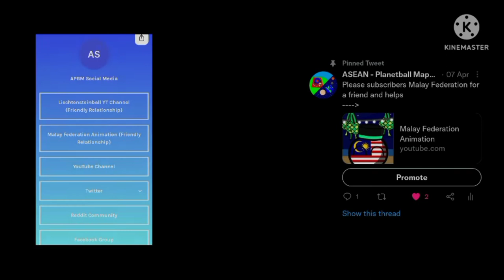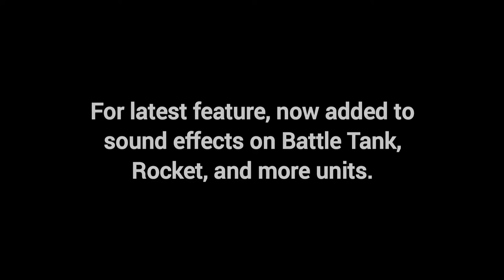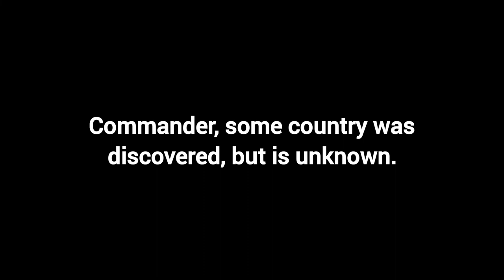(WAR SCENARIO) Alternative History of Other Mapping - WGSW 6-3 (Attack on EFC Capital)